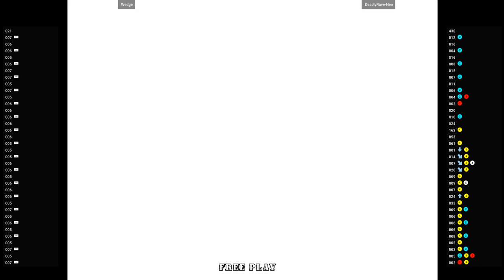SAMSPTK 🕹 Wedge VS DeadlyRave-Neo